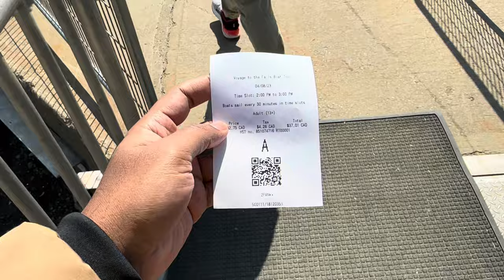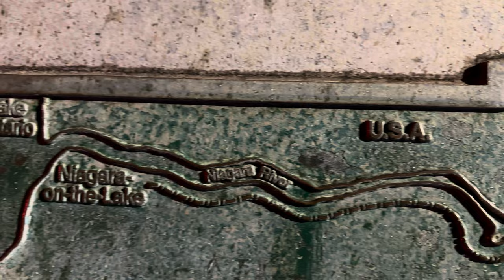Canada Telugu Travel Vlogs - Niagara Waterfall Day & Night Views with Fireworks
Niagara falls Canada side.
Day and Night Views of Niagara fall from Canada side.
Fireworks at Niagara during night.
Niagara during Winter.
Niagara Lightings.
Niagara falls between US, America, USA and Canada.

Canada Telugu Travel Vlogs, Telugu Travel Vlogs, Latest Canada Telugu Travel Vlogs,
Telugu Travel Vlogs, Travel Vlogs, Telugu Vlogs, Canada Vlogs, Best Canada Vlogs.